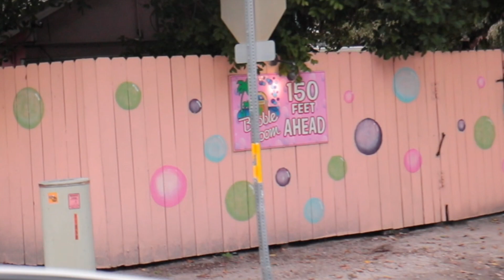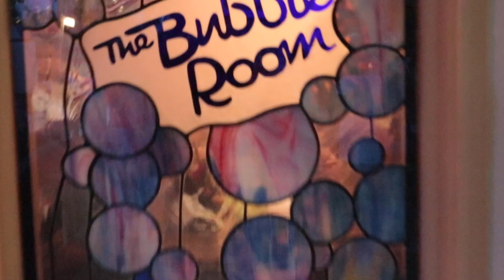vacation 2017 (Englewood Florida)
I know I've been MIA but it's been crazy since I came back from vacation.this is a video of our vacation 2017 in Englewood fl..